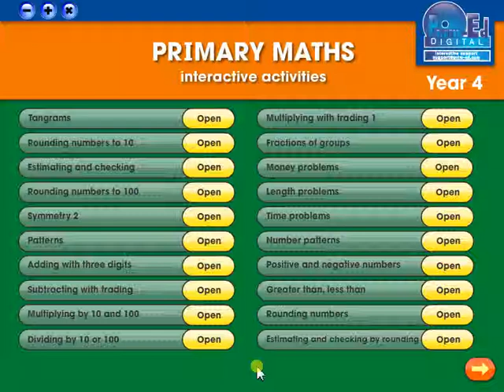Primary Maths Year 4 Activity 2 Prim-Ed Publishing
Primary Maths is a 12-book series with at least one activity for each objective of the Primary National Curriculum for Mathematics.